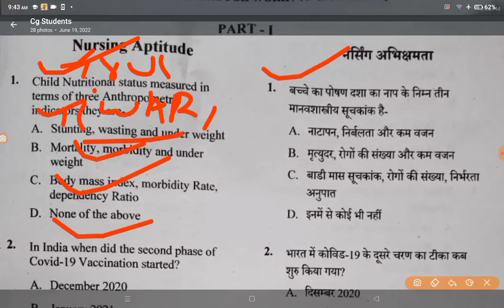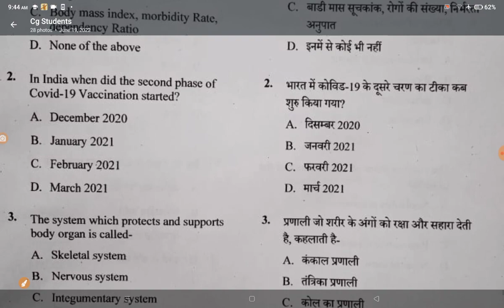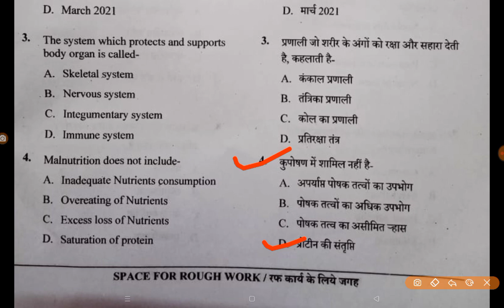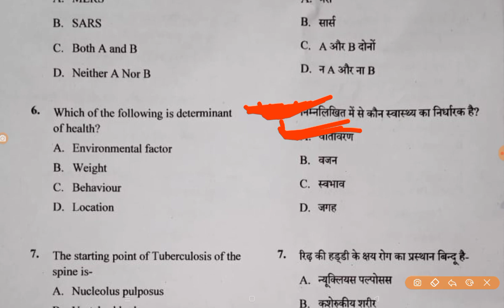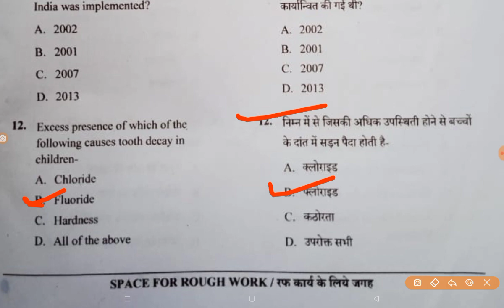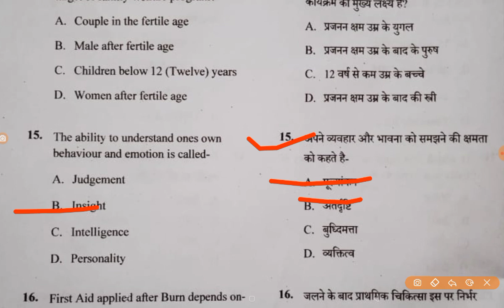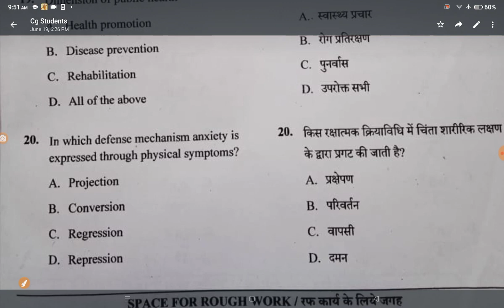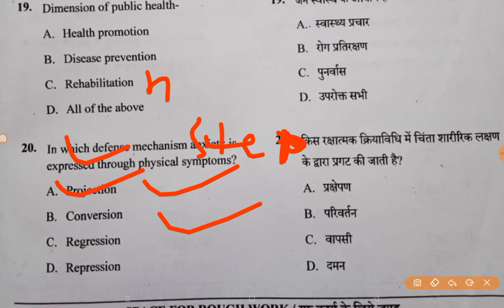CG BSC NURSING ENTRANCE EXAM 2022 Answer key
your query

bsc nursing
bsc nursing online classes
bsc nursing application from 2022
cg bsc nursing 2022
cg bsc nursing syllabus 2022
CG BSC NURSING ENTRANCE EXAM previous year question paper pdf
cg bsc nursing entrance exam 2022 Answer key set b
cg bsc nursing,cg bsc nursing counselling kab se start hoga,
cg bsc nursing counselling form kaise bhare,
cg bsc nursing counselling process,
cg bsc nursing counselling kab hoga
bsc nursing counselling 2021,
cg bsc nursing counselling kaise hota hai
bsc nursing,cg bsc nursing me kitna rank hona chahiye,
cg bsc nursing course,cg bsc nursing seats